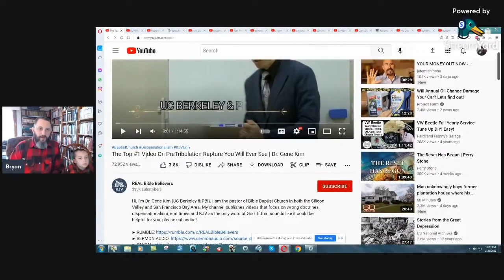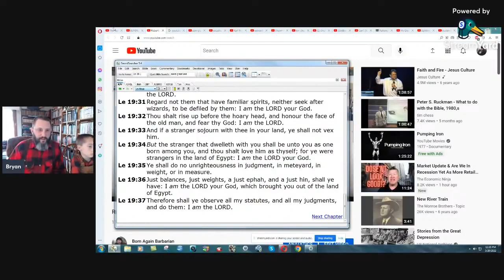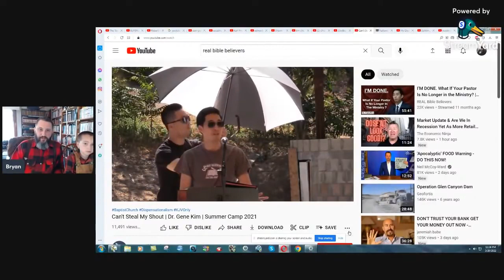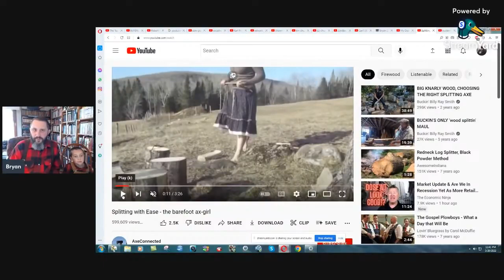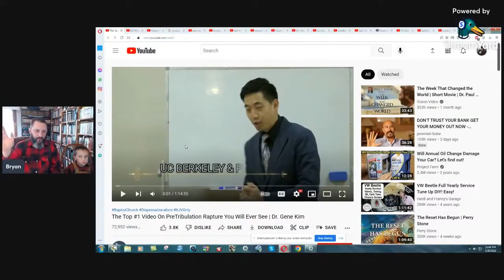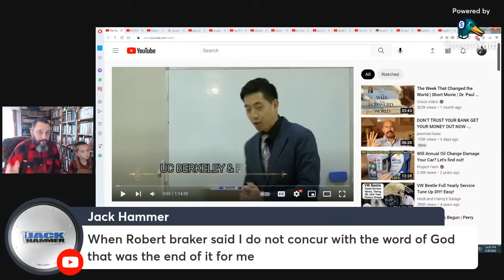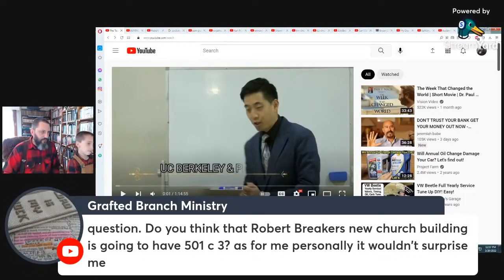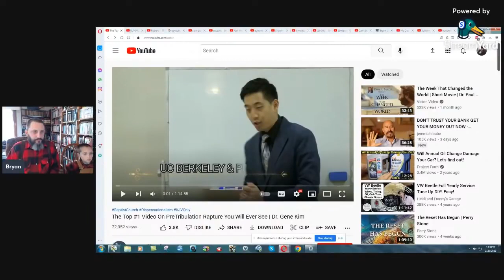Are Gene Kim Robert Breaker SCAMMING YouTube? - Bryan Denlinger